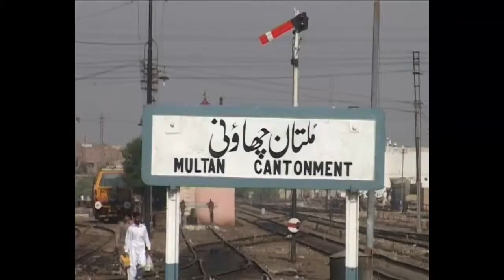Kya Krain Democratic * Parody Song * Darling Program * Express News *